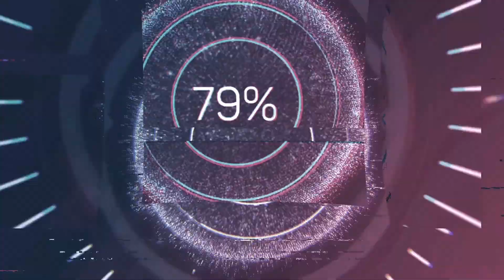Townsend MC Episode 3 - The Chicken Prank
Today we embark on two pranks! We look at the dragon I built, and generally just do some trolly things.